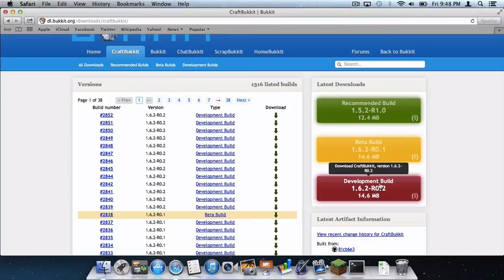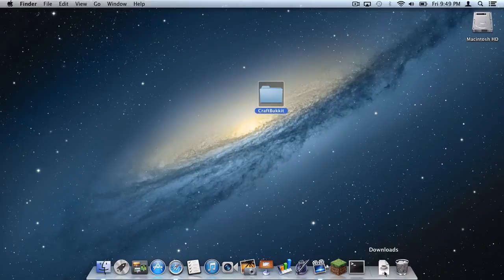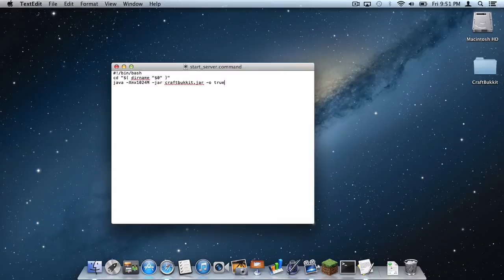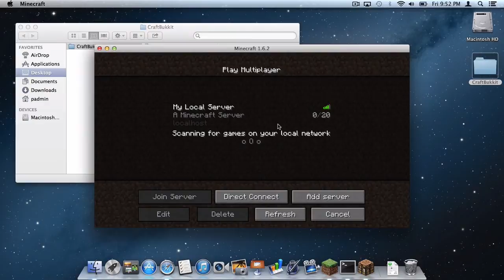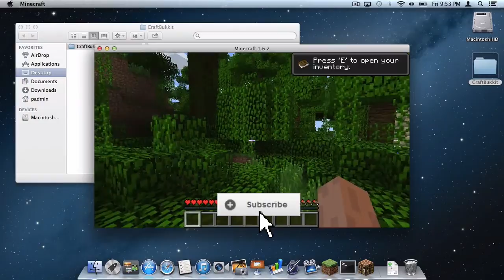How to Make a Bukkit Server for Minecraft 1.6.2 (Mac OSX 10.7+)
Cool other Bukkit videos!

How to add RAM on a Bukkit server (it is a PC video but it should also work with Mac)

Minecraft server's I play on!
MiniGames: mc.hypixel.net